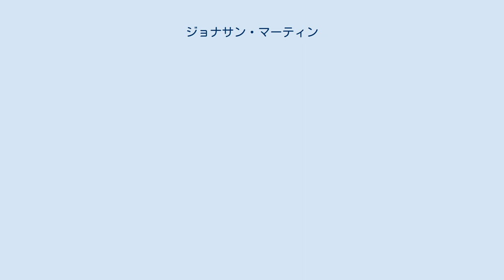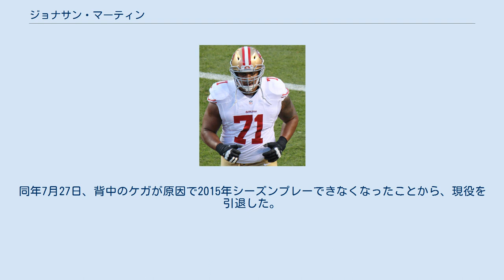ジョナサン・マーティン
ジョナサン・マーティン（Jonathan Martin 1989年8月19日- ）はペンシルベニア州ピッツバーグ出身のアメリカンフットボール選手。
ポジションはタックル。
 ハーバード大学出身の両親の間に生まれた。
父親は学者に母親は米国トヨタの法務部門の幹部となった。
 スタンフォード大学に入学した彼は、1年次の2009年、左タックルとして11試合の先発を含む13試合に出場、パシフィック・テン・カンファレンスのセカンドチーム及びフレッシュマンオールアメリカンに選ばれた。
 2年次の2010年には、パシフィック・テン・カンファレンスのファーストチームに選ばれた。
また、Scout.com よりオールアメリカンのファーストチームに選ばれた。
 2011年、パシフィック12カンファレンスのファーストチームに選ばれている。
 2012年1月3日、最終学年でのプレーはせず、NFLドラフトにアーリーエントリーすることを表明した。
アンドリュー・ラックのブラインドサイドを守った彼は、ドラフトを前に彼はマット・カリル、ライリー・リーフに次ぐ3番目のタックルと目された。
 2012年のNFLドラフト2巡全体42位でマイアミ・ドルフィンズに指名された。
彼の獲得後、ドルフィンズが2008年のドラフト全体1位で獲得し、4年連続でプロボウルに選ばれているジェイク・ロングの放出報道の憶測も流れた。
11月2日、第8週でのチッピングの反則に対して1万ドルの罰金を科された。
この年全16試合に先発出場を果たした。
 2013年10月、チームメートのリッチー・インコグニートから人種差別的中傷のボイスメールを受けるなど、嫌がらせを受けたことから、心の病となり、チームを離脱した。
なおインコグニートは、無期限の出場停止処分を受けた。
12月16日、ドルフィンズは、そのシーズン、インコグニートが復帰しないことを明らかにした。
 2014年2月14日、独立した調査機関による144ページに及ぶ調査報告書が公表された。
報告書によると、インコグニートの他にジョン・ジェリー、マイク・パウンシーからマーティンやアシスタントトレーナーがパワーハラスメントを受けていたと指摘がされている。
3月11日、サンフランシスコ・フォーティナイナーズにトレードされることが発表された。
マーティンが開幕ロースターに残った場合、2015年のNFLドラフト7巡指名権をドルフィンズが得るという内容である。
アンソニー・デービスの負傷もあり、マーティンは開幕戦から右タックルで先発出場した。
この年、右タックルとして9試合に先発出場するなど、15試合に出場した。
2015年3月26日、ウェイバーされた。
3月27日、カロライナ・パンサーズがクレームし獲得した。
同年7月27日、背中のケガが原因で2015年シーズンプレーできなくなったことから、現役を引退した。